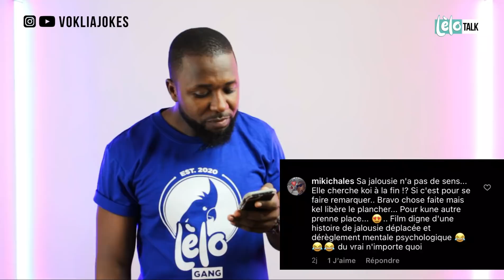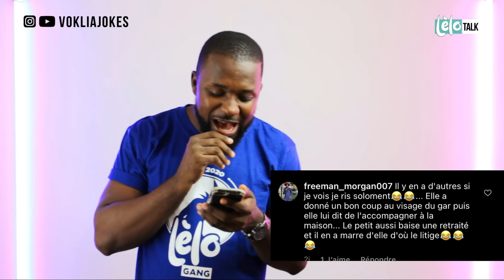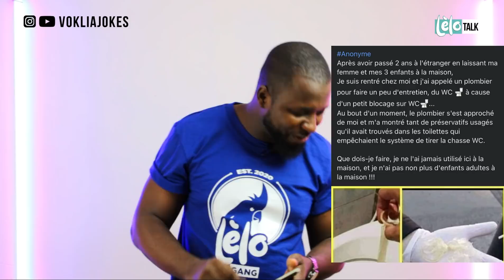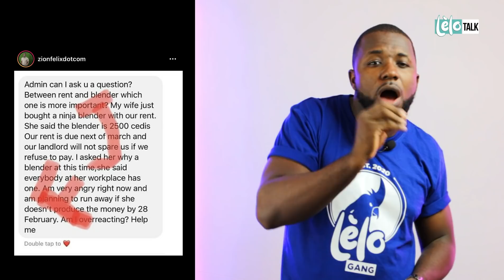LELO TALK : C'EST GATSEEE PARTOUT